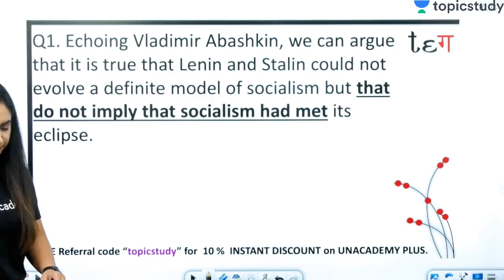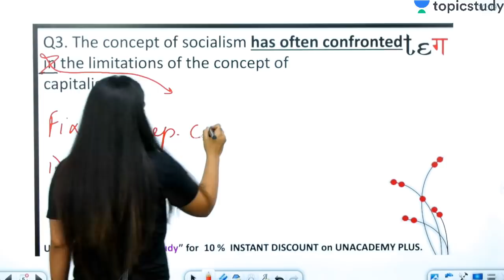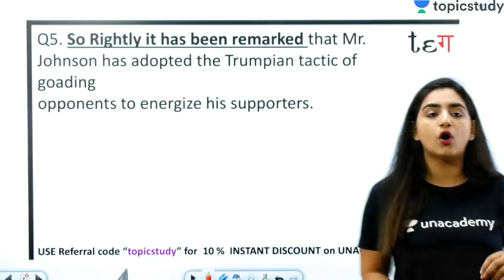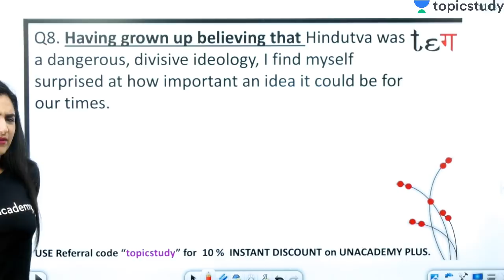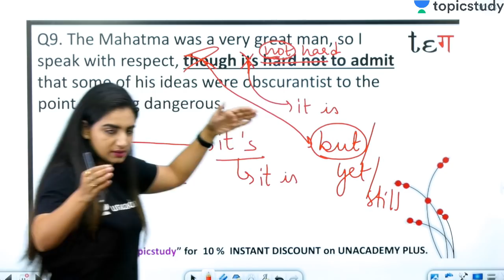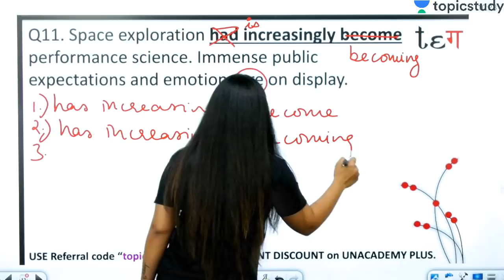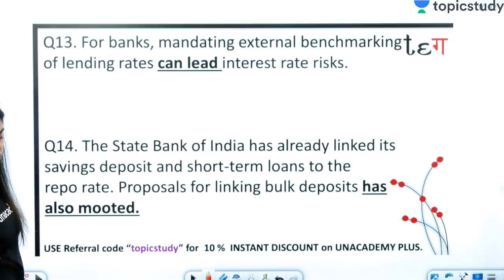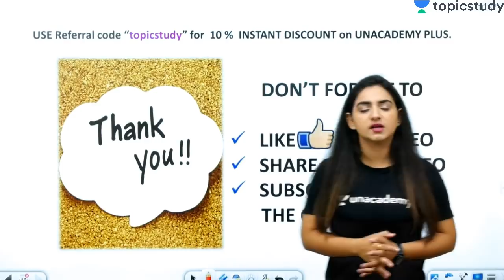10:00 AM - IBPS PO Pre 2019 | English by Anchal Ma'am | Most Important Qus. on Sentence Improvement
1. One Subscription, Unlimited Access
2. Learn from your favorite teacher
3. Real time interaction with teacher
4. You can ask doubts in live class
5. Limited students
6. Download the videos & watch offline

✿ Morning Shows :-
06:00 AM - Daily Current Affairs Quiz by Kush Sir
07:00 AM - Current Affairs Show by Kush Sir
08:40 AM - Vocabulary Show by Anchal Ma’am

✿ IBPS PO 2019 (Prelims):
09:00 AM - Reasoning by Sachin Sir
10:00 AM - English by Anchal Ma’am
11:00 AM - Maths by Sumit Sir

✿ RRB NTPC 2019 (CBT-1):
12:00 PM - Current Affairs by Kush Sir
12:30 PM - Reasoning by Sachin Sir
01:00 PM - GK by Saurabh Sir
01:30 PM - Maths by Adutiya Sir

✿ RRB Group D 2019:
02:00 PM - Current Affairs by Kush Sir
02:30 PM - Maths by Adutiya Sir
03:00 PM - Reasoning by Sachin Sir
03:30 PM - GK by Saurabh Sir

✿ SSC CGL 2019 (Tier-I):
04:00 PM - Reasoning by Radhey Sir
05:00 PM - English by Ashutosh Sir
06:00 PM - Maths by Adutiya Sir

✿ Special Classes:
09:00 AM - Radhey Ki Reasoning by Radhey Sir (Every Saturday)
10:00 PM - GK Show on Burning Issues by Kush Sir